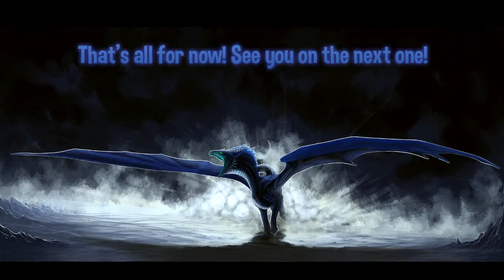Contrivance of The Deep [Session 6]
Archived Stream - Part 6 of the one-shot turned short adventure: Contrivance of the Deep! DMed by my friend Crucible.